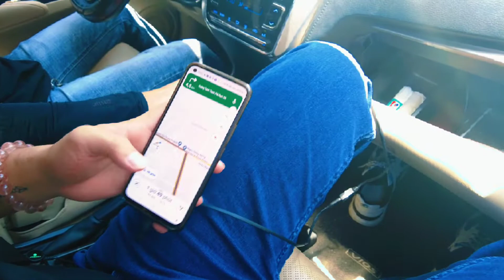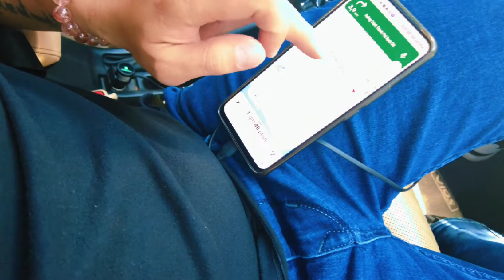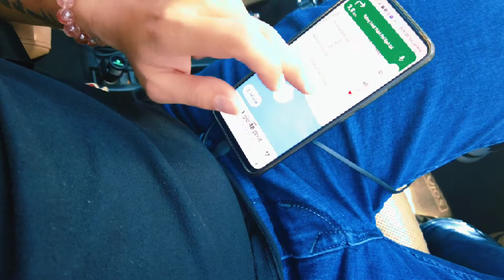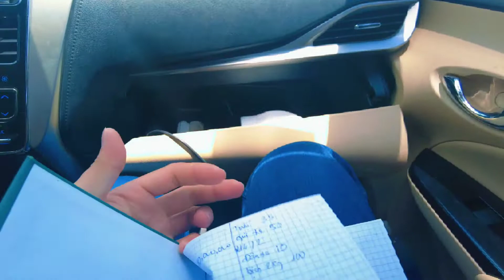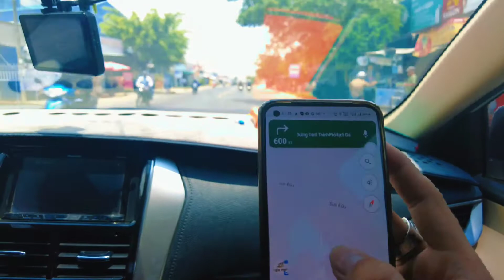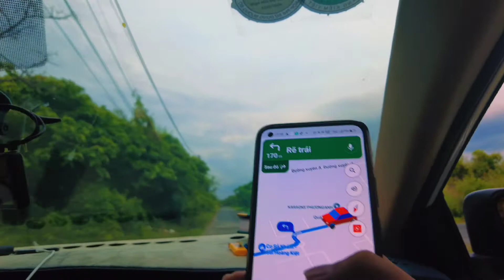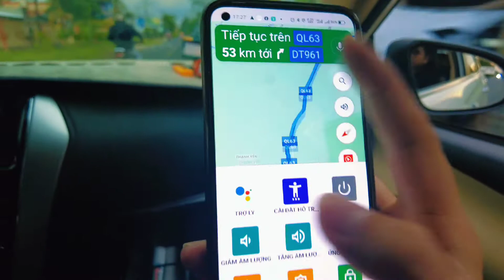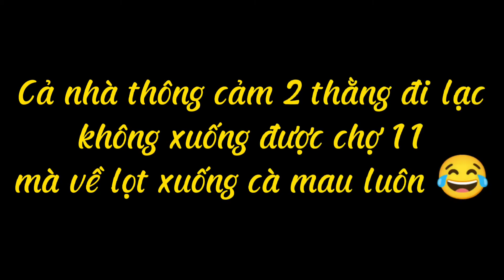Lang thang 11 chợ miệt thứ có gì vui...? | Tập 8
Chào các bạn cảm ơn các bạn đã theo dõi và xem video của anh em mình,
kênh  được lập ra nhầm một đích kết nối chia sẻ vui vẻ là chính.
Sau thời gian làm việc thì anh em mình có thời gian rãnh làm những video chia sẻ về những địa điểm ăn uống vui chơi du lịch,  khách sạn nhà nghĩ giá rẻ. cảnh đẹp, những video chuyên ngành kim hoàn, làm quen với những anh thợ bạc 4 phương, những địa chỉ bán trang sức giá tốt  và chia sẻ những gì mình biết về những địa điểm anh em mình đi qua từ nam ra bắc muốn chia sẻ cùng mọi người. mong được sự ủng hộ của các bạn để anh em có động lực để làm nhiều video chia sẻ hơn
- Công ty mình địa chỉ tại 39 nhiêu tâm p5 q5 HCM chuyên sỉ bạc dụng cụ kim hoàn
trên toàn quốc hỗ trợ mở cửa hàng sỉ bạc chuyển giao công nghệ miễn phí.
- mong được trao đổi công nghệ cùng anh em gần xa.

Công ty TNHH Sản xuất thương mại dịch vụ xuất nhập khẩu TIẾN PHÁT

fanpage chuyên sỉ bạc tiến phát

youtobe KimhoanTTP ( chia sẻ kinh nghiệm nghề máy móc thiết bị hóa chất)